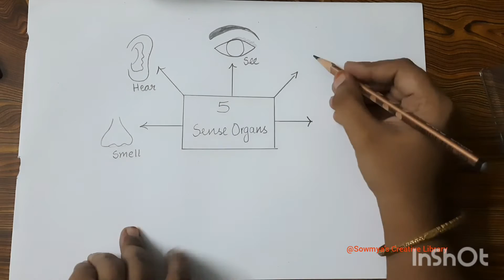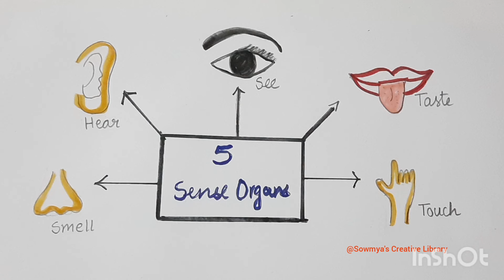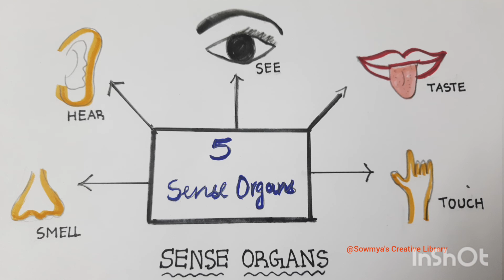Sense Organs Drawing | How to draw Sense Organs | 5 Senses Drawing | Human Sense Organs Drawing Kids